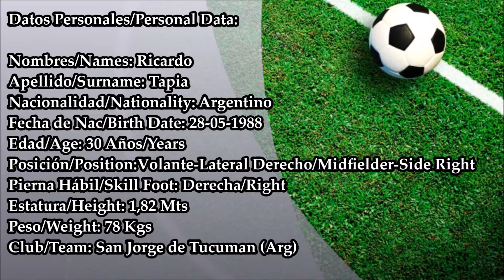Ricardo Tapia - Volante/Lateral 2019